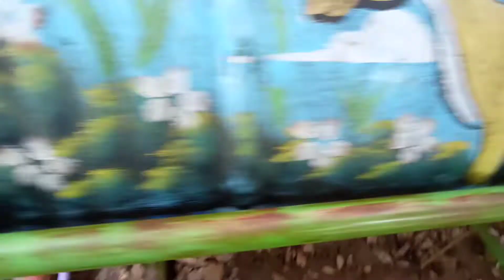Taman Balekambang Bermain Ayunan di taman senang sekali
taman Balekambang Surakarta taman solo balekambang